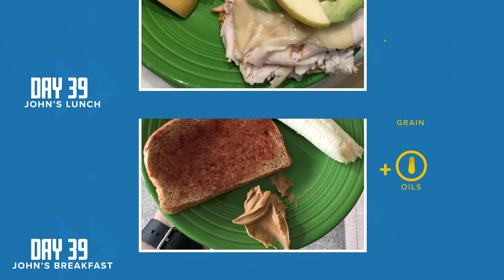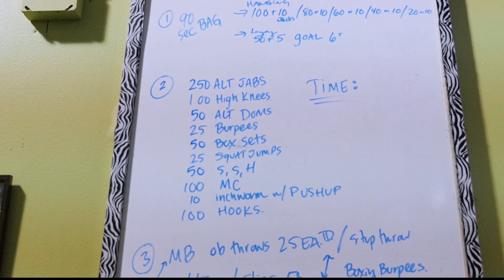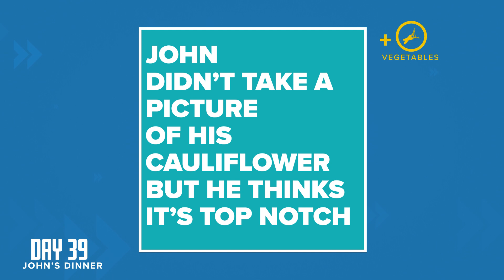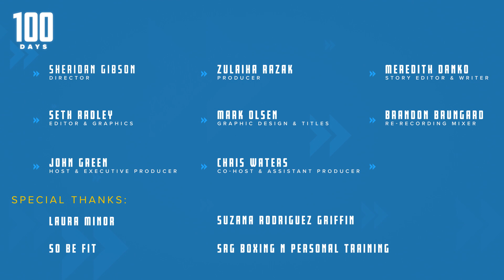FUNdamentals of Boxing: Days 39-41 | 100 Days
Warning: this video features dry heaving at 4:30-4:40

John and Chris do some weightlifting with Laura and then face their toughest challenge yet: a brutal boxing workout.

We've got F*CKING MAJESTIC shirts!

All funds will benefit Exodus Refugee Immigration, an organization that has been resettling refugees in Indiana since 1981. Learn more about the great work they do

*Please consult YOUR doctors about any concerns you might have before starting your own fitness journey.